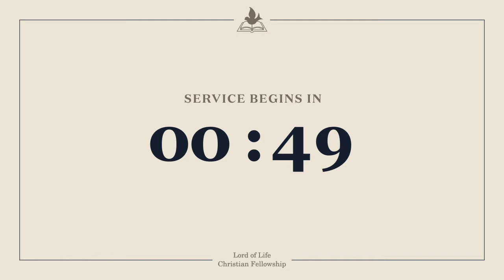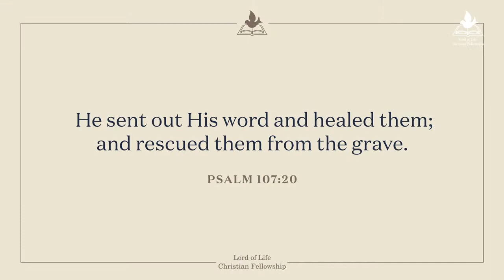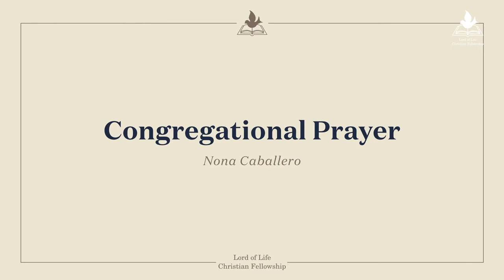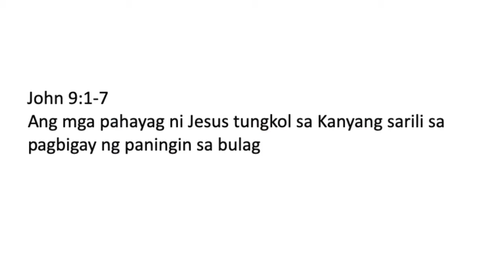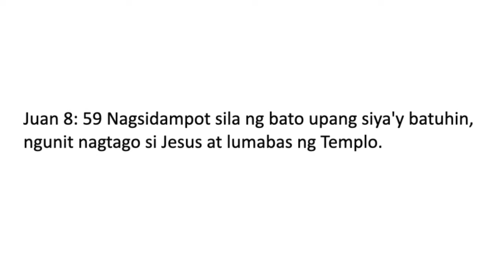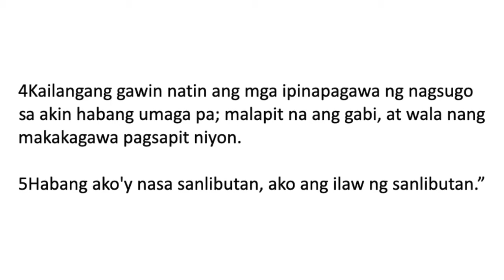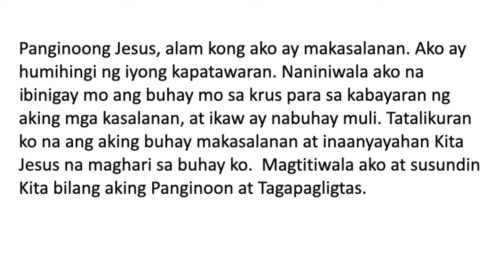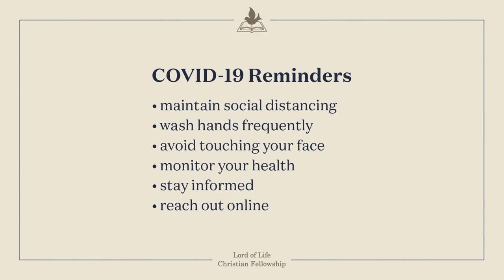LOLCF Worship Service - September 19, 2021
Lord of Life Christian Fellowship worship service on September 19, 2021.

Speaker: Ando Siringan
Topic: Ang mga pahayag ni Jesus tungkol sa Kanyang sarili sa pagbigay ng paningin sa bulag